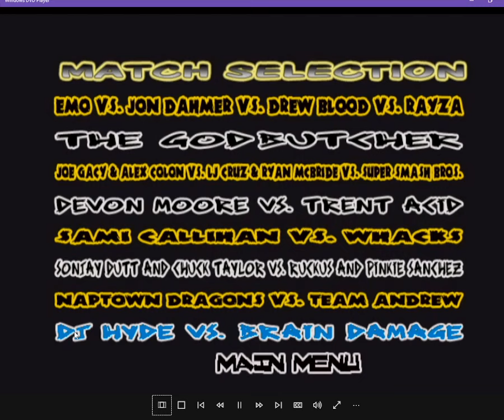CULT FICTION - CZW IRONMAN TITLE MATCH DJ HYDE vs BRAIN DAMAGE at CZW A TANGLED WEB July 12 2008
CZW IRONMAN CHAMPIONSHIP MATCH from CZW A TANGLED WEB, Saturday July 12, 2008 in Killadelphia. Champion DJ HYDE defends against the Challenger BRAIN DAMAGE.

Appearance by ERIC COBIEN.

Commentary: JERRY STRAUSS and HalfBreed BILLY GRAM.